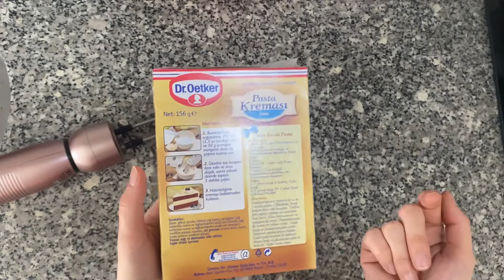Hazır ürünlerle bento pasta yapımı. 🎂👩🏼‍🍳